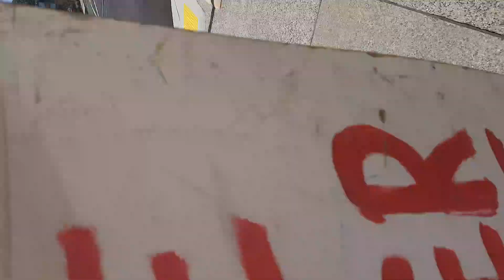Tas police attend protest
My state rosny no police orders